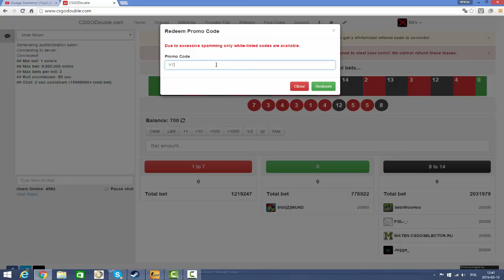CsGoDouble.com free coins from XD's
Mój kod: YTXDs